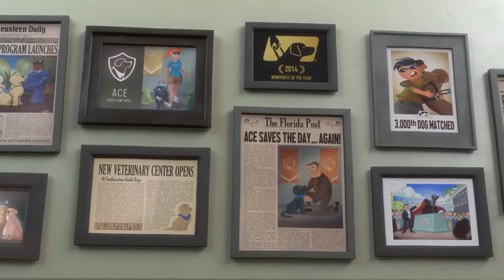Pip | A dogs short animation film by A.K creator hub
Dog’s heroics will make you cry!

Tag us on Facebook: @SoutheasternGuideDogs
Tag us on Twitter and Instagram: @SEGuideDogs
Include the Hashtags